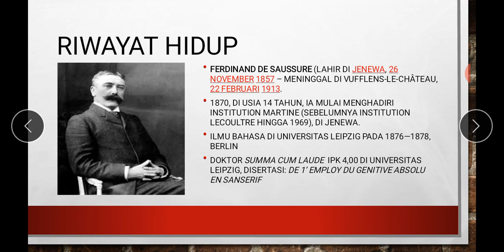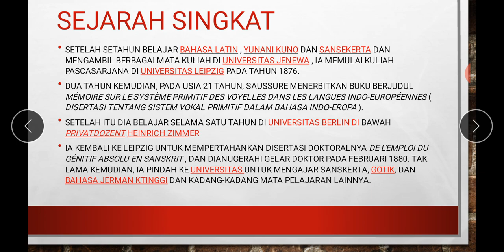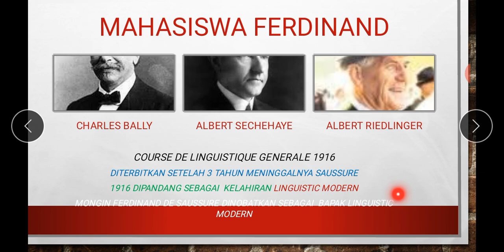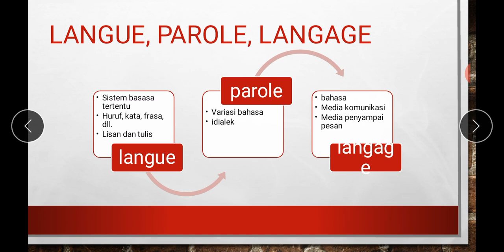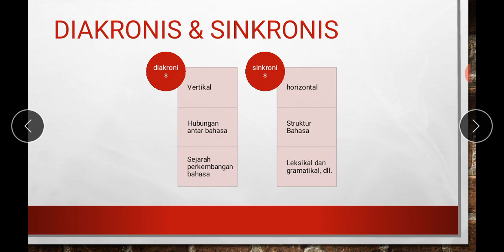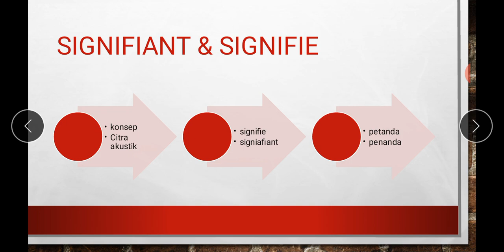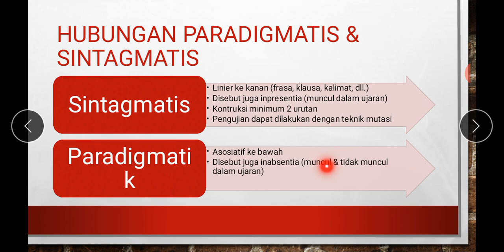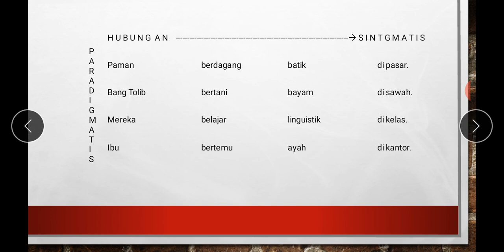Linguistik Umum: Mongin Ferdinand de Saussure